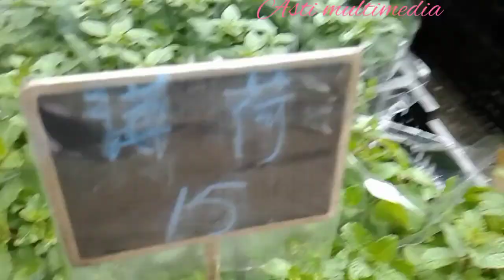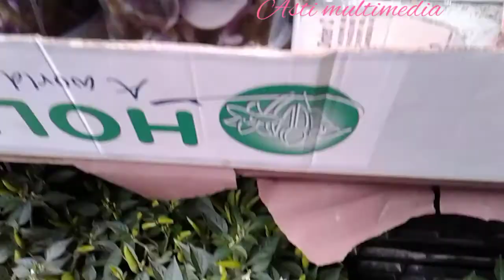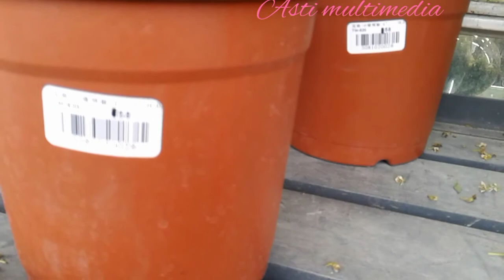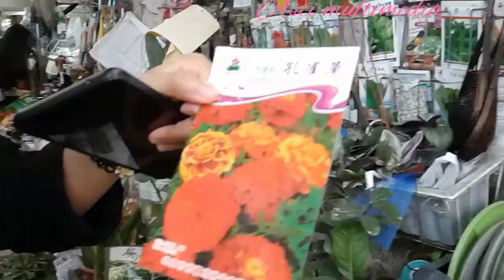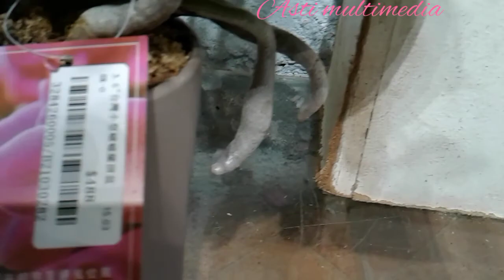Pasar bunga terbesar dihongkong||Flower market